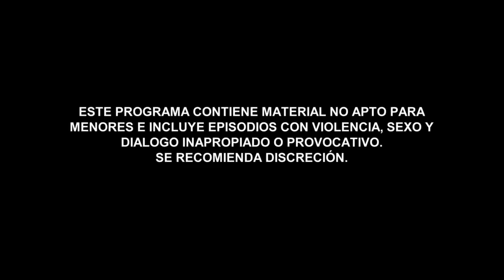Woman of Steel 4 | Episode 23 | Telemundo English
Official video of Telemundo content Woman of Steel 4. Erick Quintanilla is the new official candidate for the presidency of the Matamoros municipality.

In this new season, Vicenta Acero and Daniel (Luis Ernesto Franco) are followed by the Head of the Department of Homeland Security Indira Cárdenas (Gaby Espino) and the Border Patrol of the State of Texas; who seek to prevent these two continue to do theirs on the border. Added to this, the Colombian Capo, Julián Romero (Diego Cadavid) arrives in Mexico to avenge the death of his relatives obsessed in finding Vicenta in order to carry out his purposes against Salvador and El Gallo (Óscar Priego).